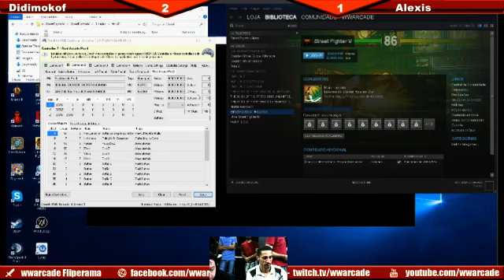WWNF43 - SFV - Kulaman (Nash) vs Alexis (Fang) - FINAL LOSERS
Torneio WW Arcade - Street Fighter V